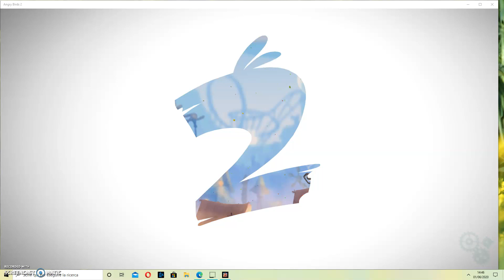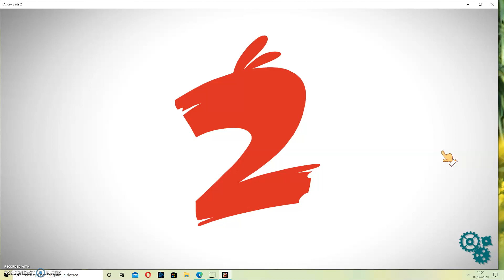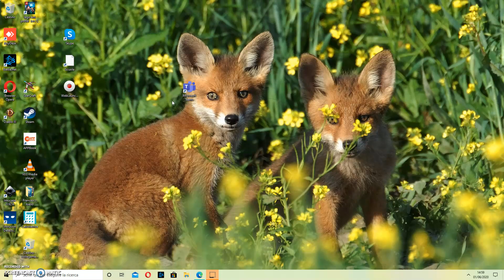cosa abbiamo sbloccato?!!?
ragazziiiiii abbiamo sbloccato unacosa fantastica ! però non so cos'è .